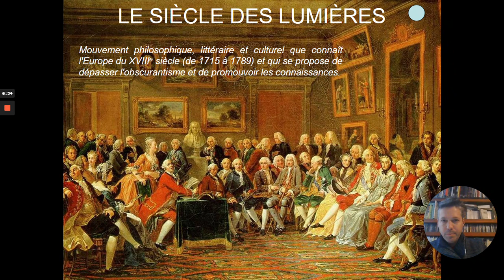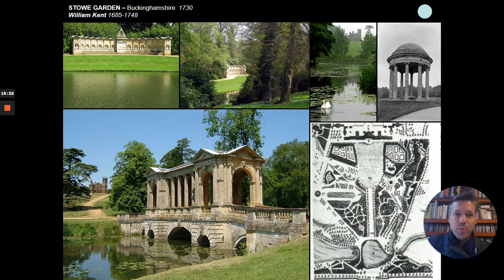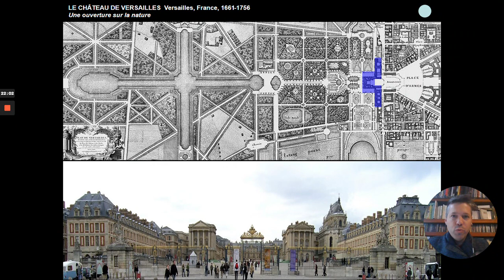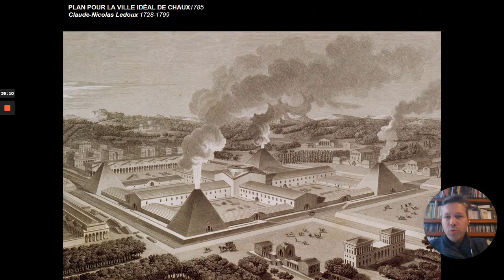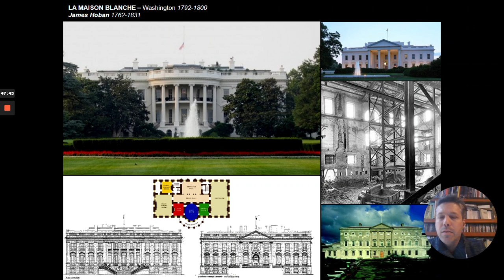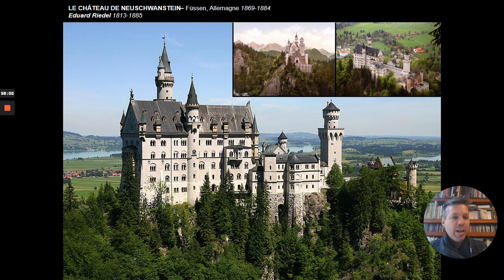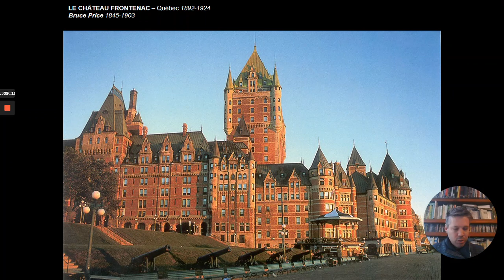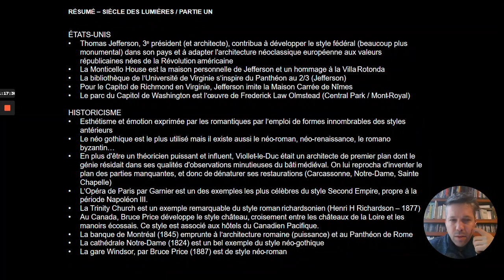SIÈCLE DES LUMIÈRES PARTIE 1 néoclassique éclectisme